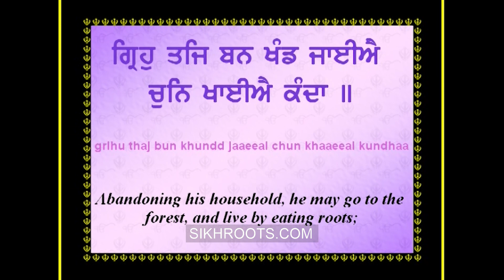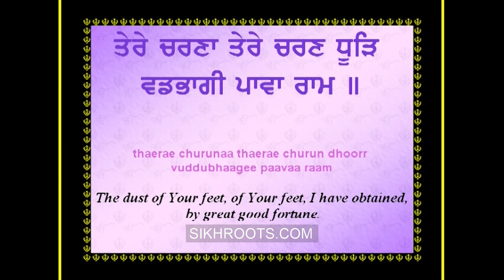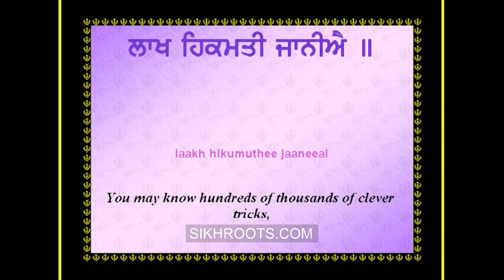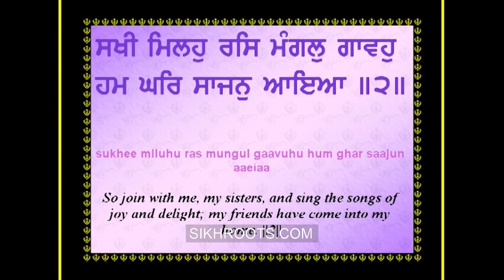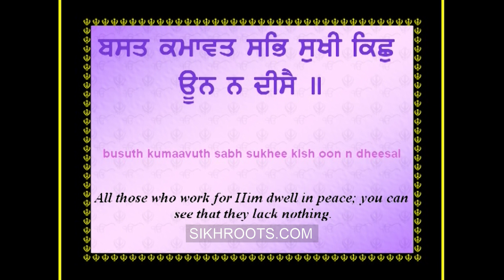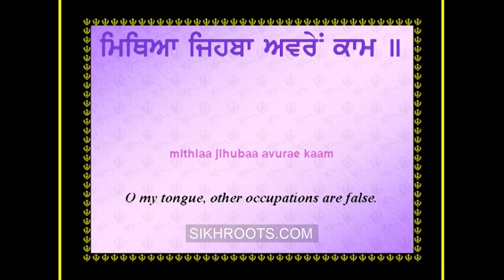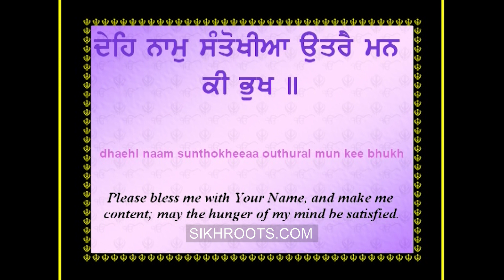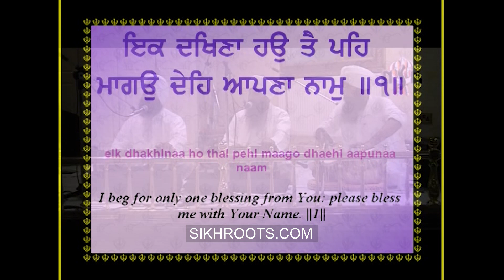Sant Anoop Singh (Una Wale) at GNG Smethwick, 29-30 May 2007